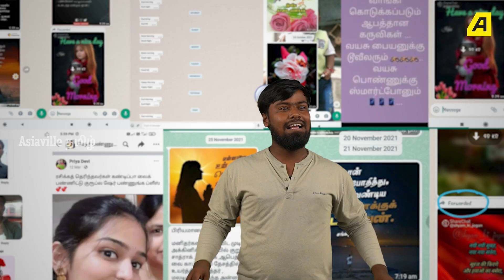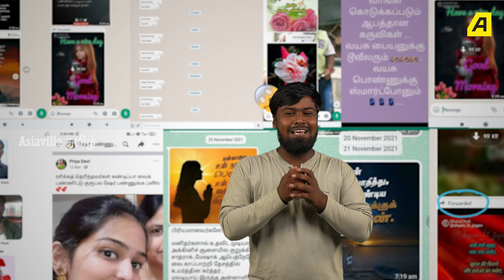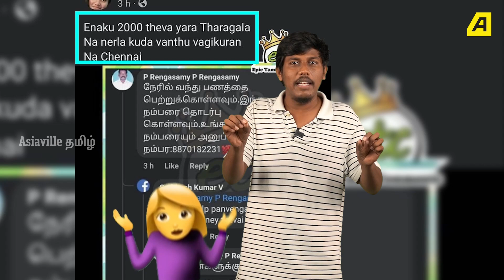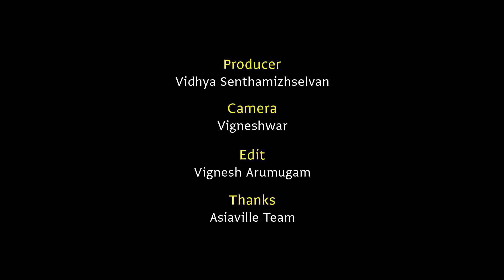'Engineering' படிச்சவங்கல்லாம் Boomer-ஆ! | Ishtathukku Uruttuvom | Harinee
இந்த வார இஷ்டத்துக்கு உருட்டுவோம் எபிசோடில் பூமர் என்றால் யார்? அவர்கள் செய்யும் எந்த விஷயம் எரிச்சல் அடைய செய்கிறது, அவர்களுக்கு என்ன சொல்ல நினைக்கிறோம் உள்ளிட்டவை பேசப்பட்டுள்ளது.